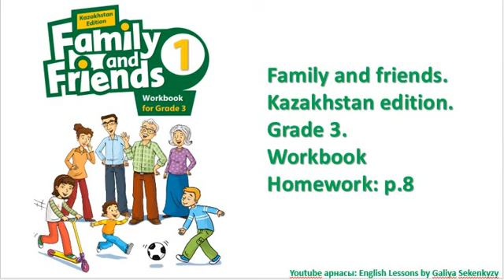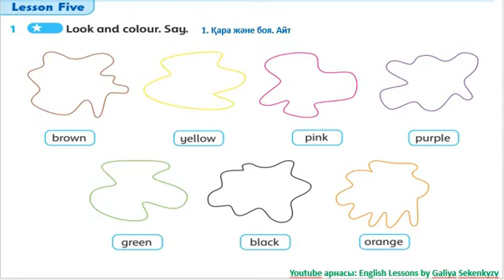Family and Friends 1 Kazakhstan Edition HOMEWORK Workbook for Grade 3.Unit 1. Lesson 5.Page 8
Family and Friends 1
Kazakhstan Edition
Workbook for Grade 3
Unit 1
Lesson 5
Page 8